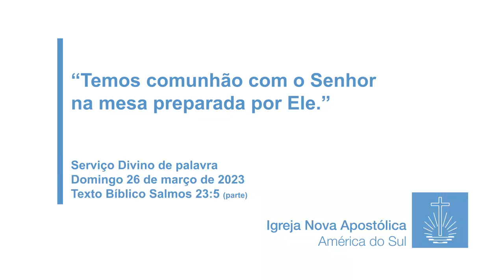Temos comunhão com o Senhor na mesa preparada por Ele. (26.3.2023)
Serviço Divino de palavra realizado pelo Bispo Eduardo Haeffner no dia 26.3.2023.
Texto bíblico: Salmos 23:5 (parte)